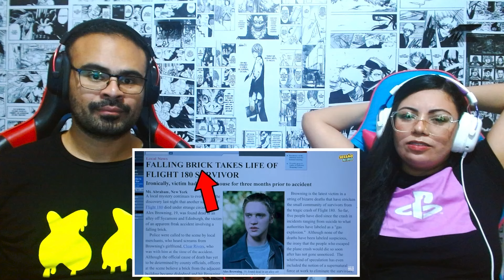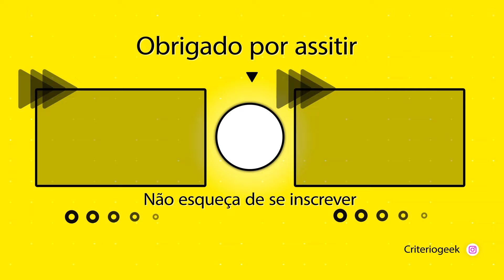REACT SESSÃO NERD | DETALHES INCRÍVEIS que VOCÊ PERDEU em PREMONIÇÃO 2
🟣 Lives de segunda a sexta ás 18h na Twitch react sessão nerd